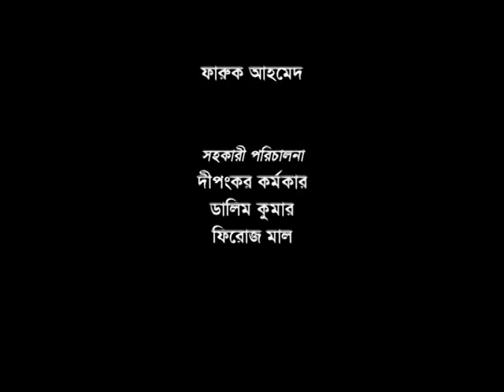যুবরাজ part 4/Tisha/Shamim Shahed/Bay OfBengal Films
যুবরাজ  part  4যুবরাজ  part  4/Tisha/Shamim Shahed/Bay OfBengal Films